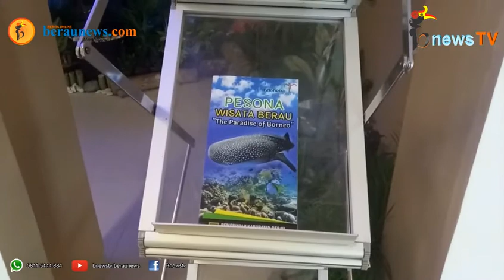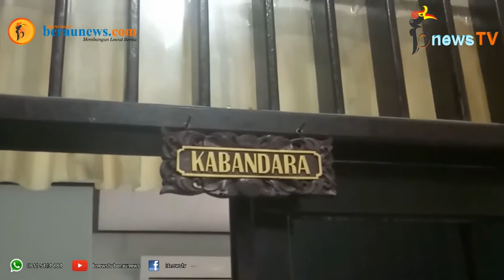Bandara Kalimarau Dukung Promosi Wisata